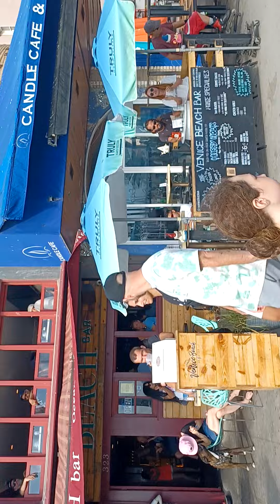Venice Beach Boardwalk, Scott Drums, Brian And Donald Guitars. Jason Bass.